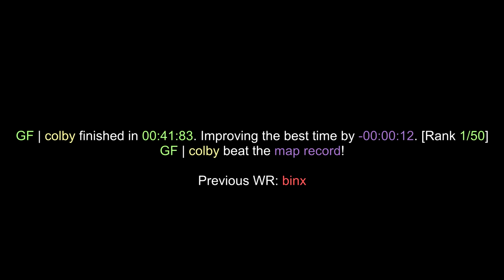surf_razer_final WR. Surfed by colby [CS:GO]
GF | colby finished in 00:41.8359. Improving the best time by -00:00:12. [Rank: 1/50]
GF | colby beat the map record!

Previous WR: binx

(102t)